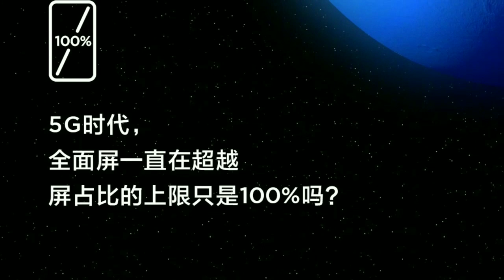Xiaomi Mi Mix Alpha to have waterfall display, screen to body ratio over 100%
Mi mix alfa is 100% screen to body Ratio phone by Xiaomi. It is 5G phone too.